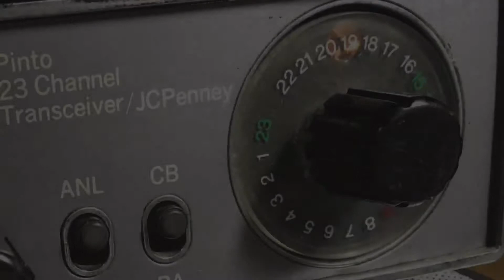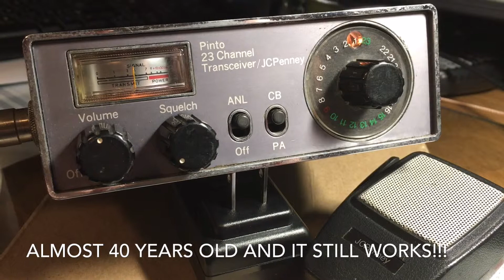1970's JCPenney Pinto Citizen Band 23 Channel Transceiver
Working JCPenny Pinto circa early to mid 70's citizen band transceiver.